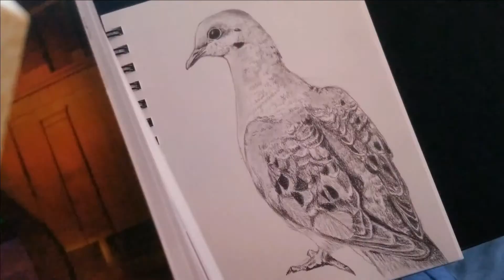How to Draw a Mourning Dove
Took hours of fighting my computer but it's finally done.